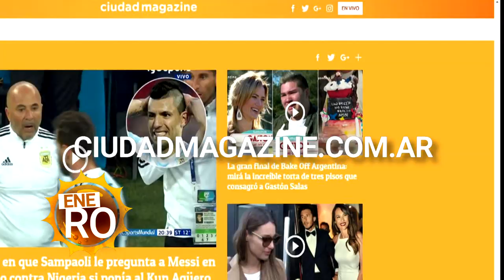¡Enero vivilo en Ciudad Magazine!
Arrancá el #2020 con toda la información del mundo del espectáculo en CiudadMagazine. La cobertura de toda la temporada de verano 2020 desde La Costa y Carlos Paz. Nuevas películas y tus programas favoritos.